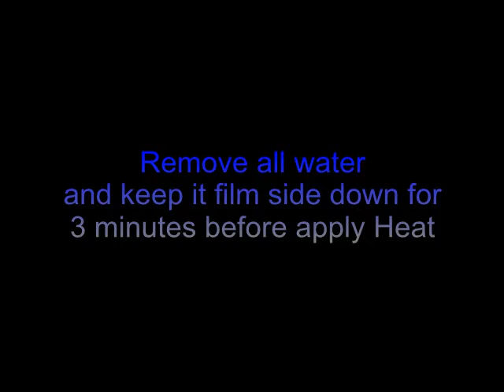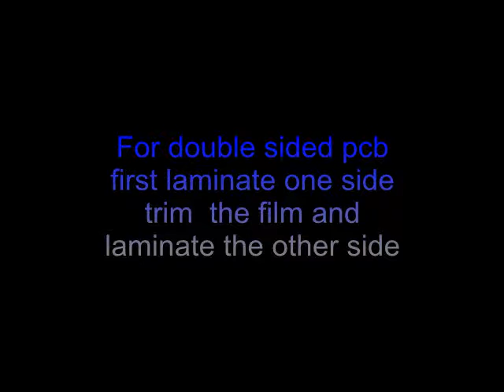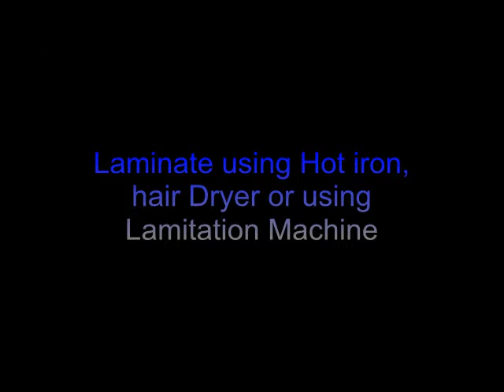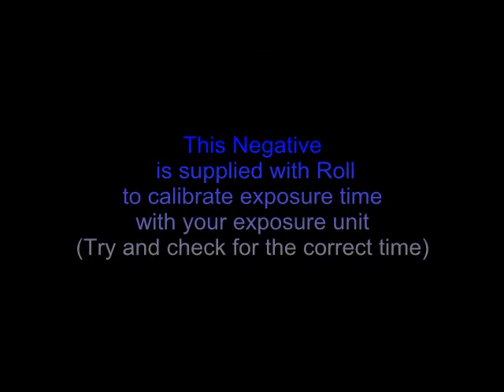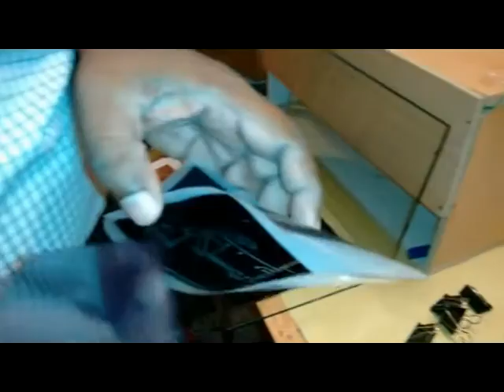Using Dry Film Photo resist making PCB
Make PCB using Dry film Photo resist